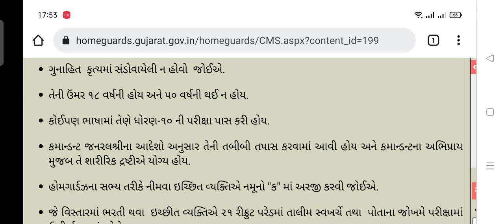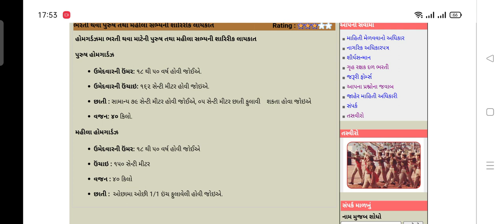Homeguard kaise Bane | Qualification | Physical Criteria | Homeguard talks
Home Guards | Salary | Work | Eligibility | Qualifications |
Home Guard Kaise Bane | Work | Salary | Qualification | Selection Process
How to Become Home Guard

home guard salary per month
home guard salarys
ગુજરાત હોમ ગાર્ડ ભરતી 2022  માનદ ભત્તું
કુદરતી આફતમાં રાહતકાર્ય
માનવસર્જિત આફતમાં સહાય
વૃક્ષારોપણ
પ્રૌઢ શિક્ષણના વર્ગો
મોન્યુમેન્ટ ક્લીનિંગ
રમતગમત

home guard bharti 2022home guard newsharyana home guard bharti 2022up home guard bharti 2022rajasthan home guard bharti 2022up home guard newshome guard bharti 2022 upbihar home guard bharti 2022mp home guard bharti 2022cm kcrhome guard salary hikedv6 newshome guards salary hiketelugu newsbreaking newshmtv livechattisagarh home guard bharti 2022v6 telugu newsv6 news updatesv6 news todayv6 news live theenmar today
HomeGuard kon Hota hai
HomeGuard Kaise Bane